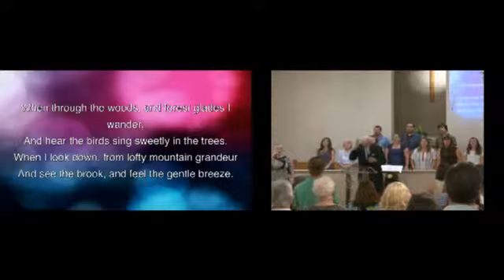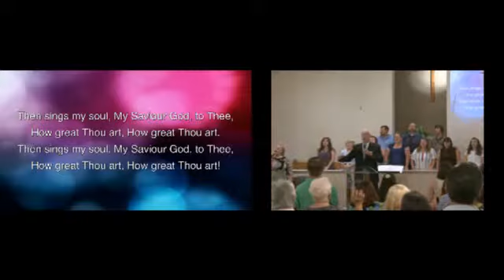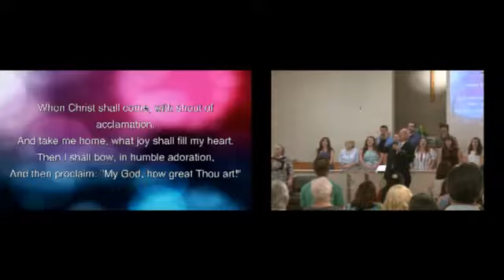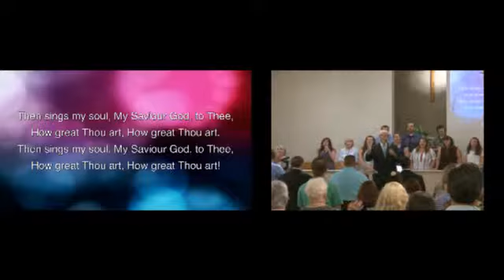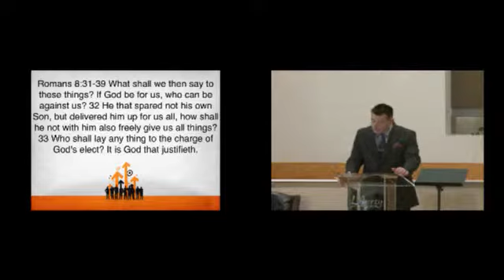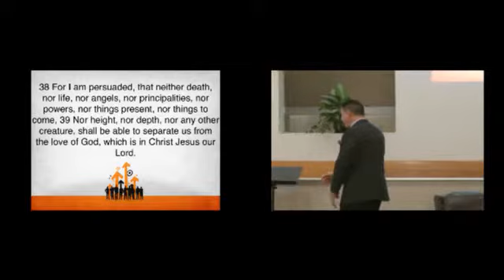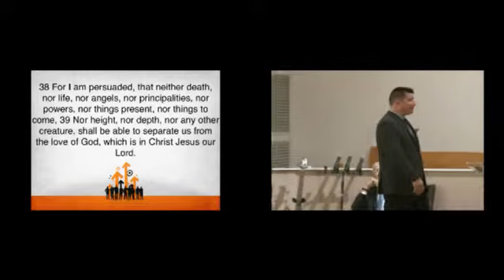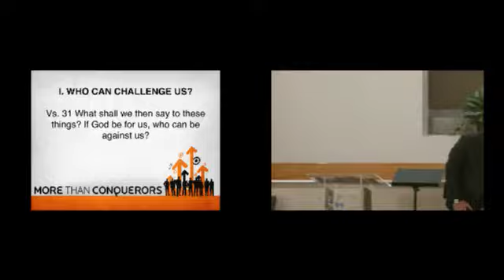More Than Conquerors Part A